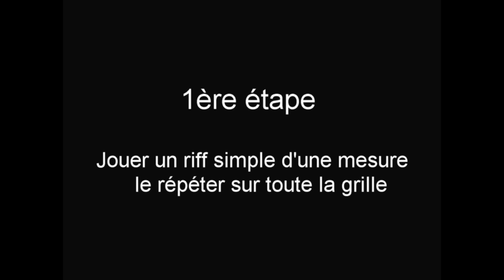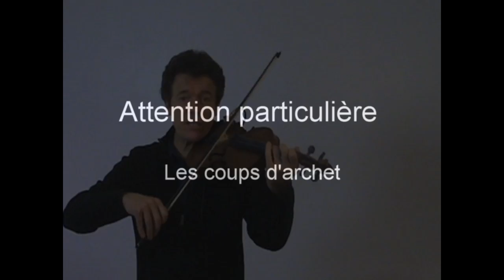#4 fondamentaux - Riffs simples sur une grille de blues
Les fondamentaux pour s'imprégner d'une grille de jazz au violon
Jouer et répéter un même Riff sur une grille de blues.